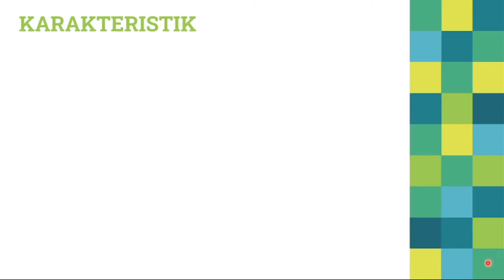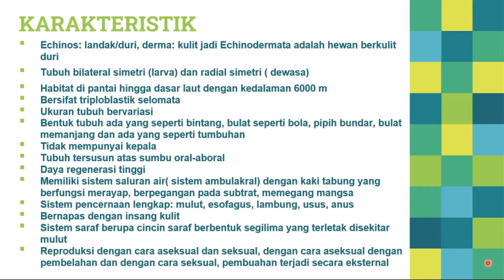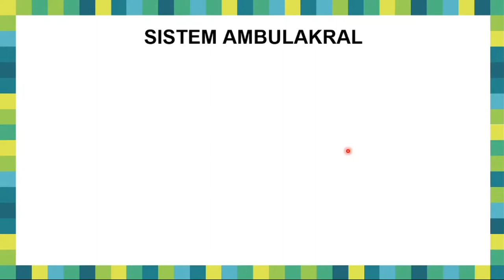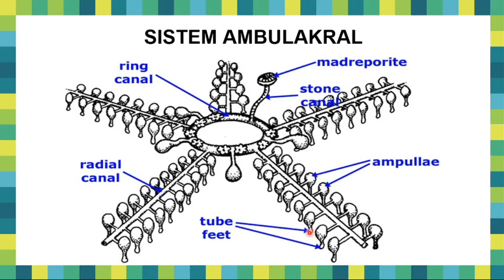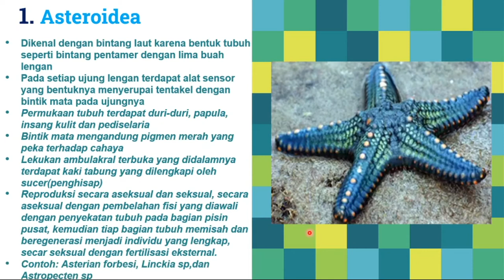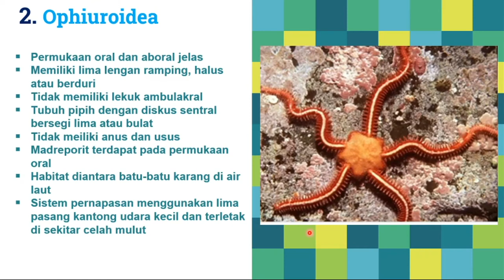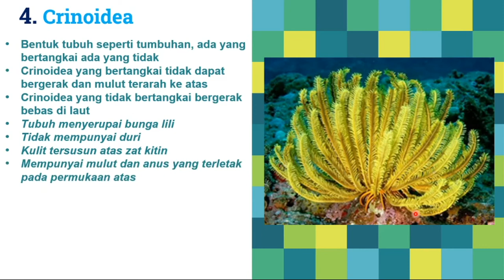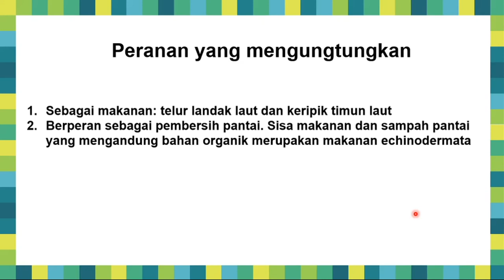BIOLOGI SMA KELAS X: ECHINODERMATA